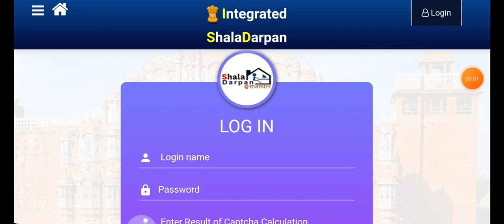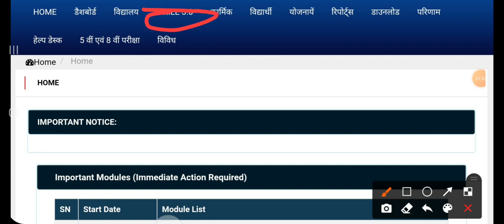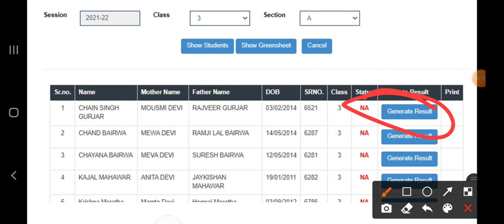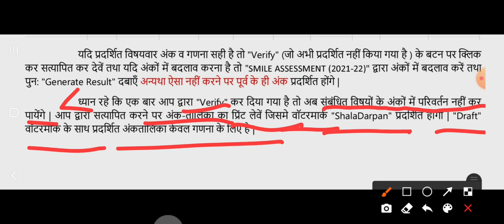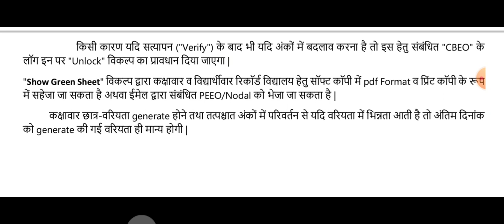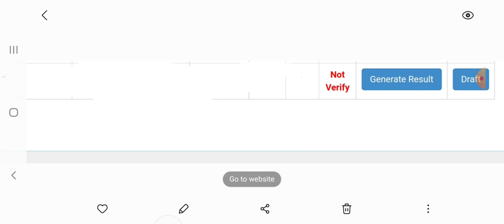शालादर्पण पर परीक्षा परिणाम से जुड़ी बडी अपडेट || शालादर्पण पर परीक्षा परिणाम वेरीफाई कैसे करे || SD